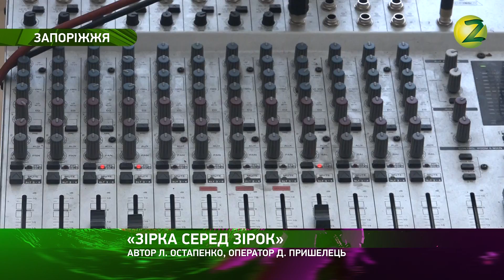Акценти –До ювілею Володимира Артемьєва в обласній філармонії планується масштабний концерт–10.02.17